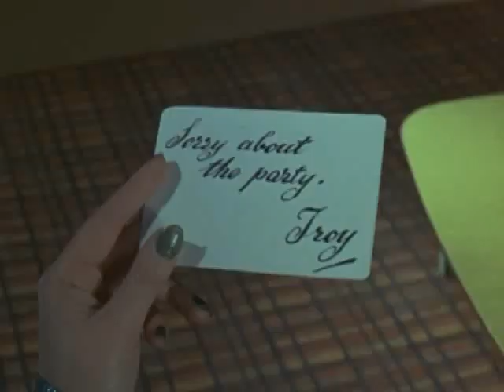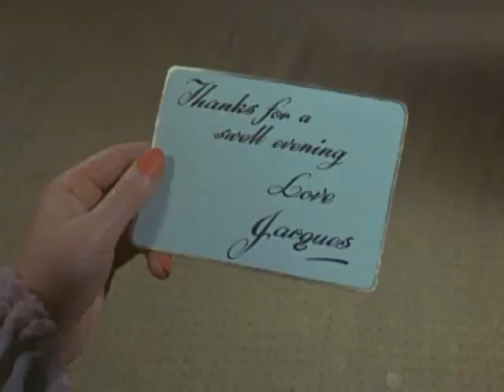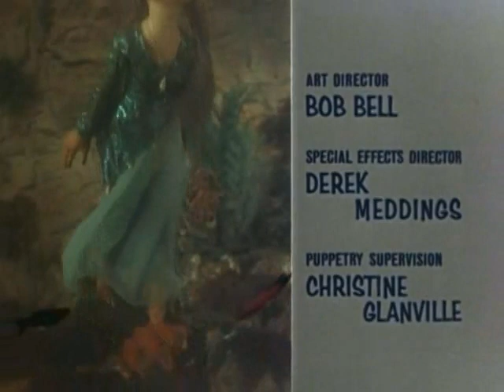Stingray 19 Man from the Navy